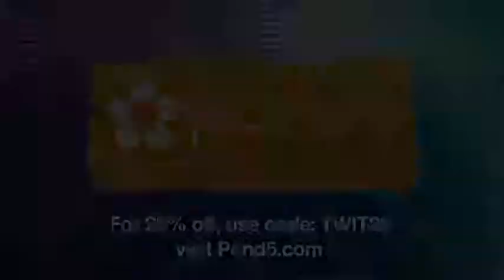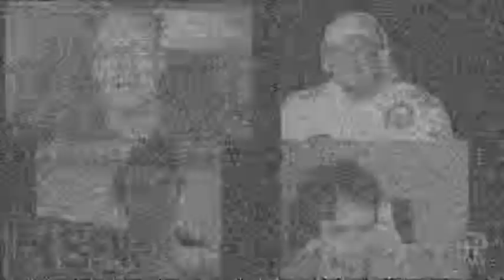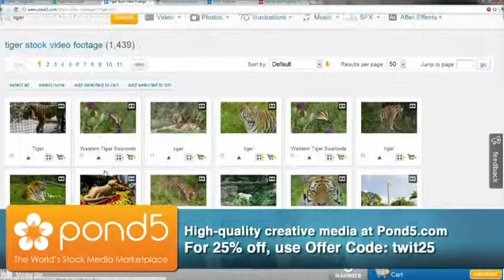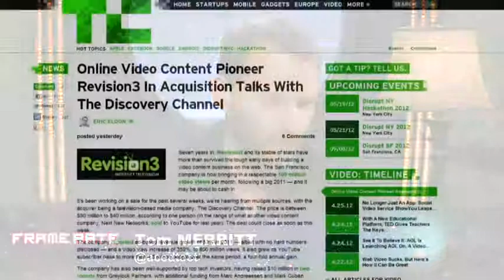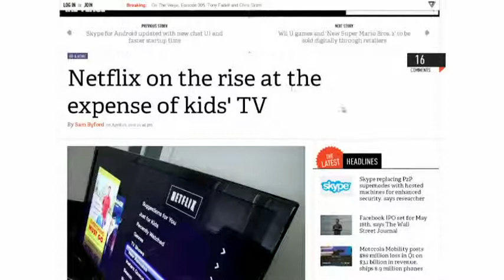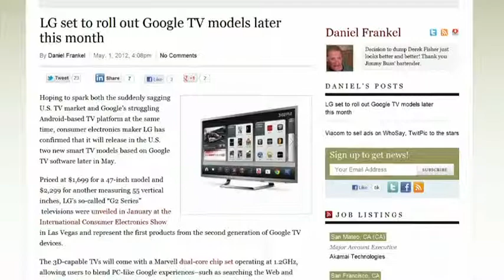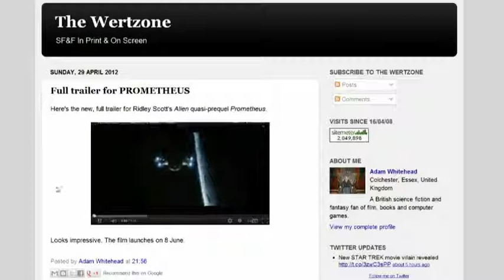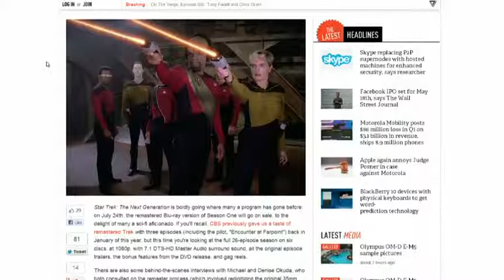Frame Rate #74: Three Actors On A Shabby Porch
Got cable watch HULU, Discovery wants Rev3? Apple to stream movies, and more.